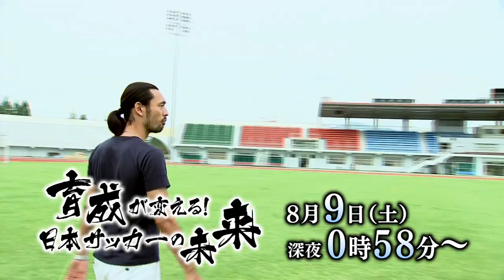SBSテレビ「育成が変える！ 日本サッカーの未来」番組CM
SBSテレビ　8月9日（土）深夜0：58～1：52放送予定
「育成が変える！ 日本サッカーの未来」
【出 演】戸田和幸（元日本代表）、濱田　隼（SBSアナウンサー）、鬼頭里枝
【番組内容】元日本代表の戸田和幸さんが韓国を旅し、日本サッカーを強くするために必要なものを「育成」というテーマで探ります。